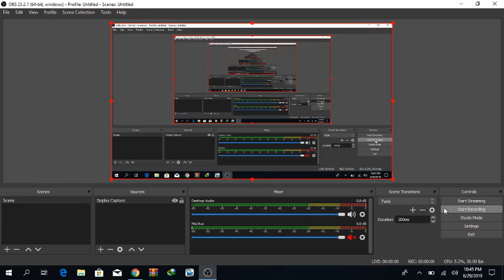My Reaction That GoAnimate For Schools Is Shutting Down Tommorow